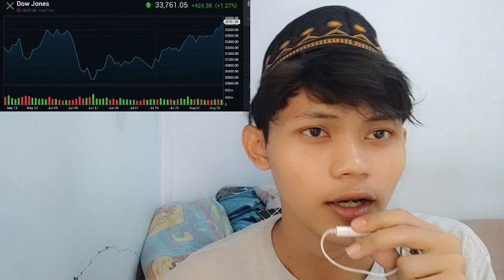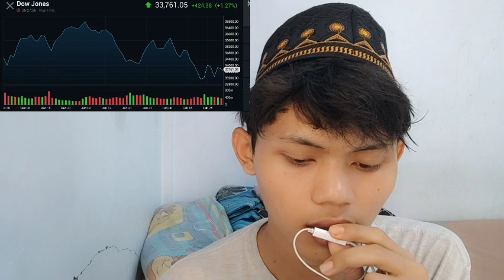FUELING RUMORS ABOUT CRYPTO EXCHANGES POTENTIALLY FAKING THEIR RESERVE AUDITS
bitcoin mining
bitcoin news today
bitcoin live
bitcoin trading for beginners
bitcoin news
bitcoin explained
bitcoin price prediction
bitcoin crash
bitcoin 2022
bitcoin etf
cryptocurrency for beginners
cryptocurrency news
cryptocurrency malayalam
cryptocurrency trading